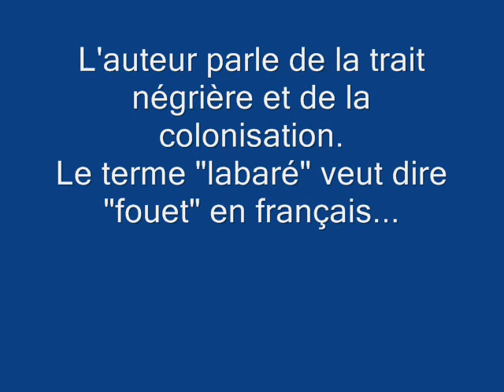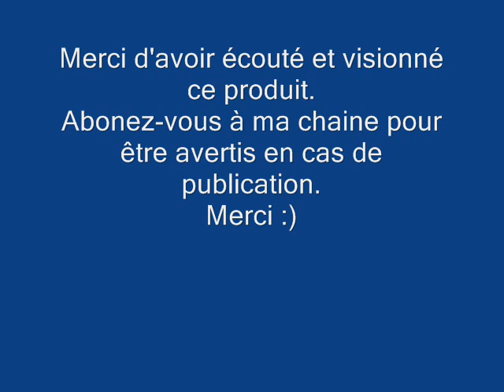Labaré- Bakary DEMBELE- Burkina Faso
L'auteur parle des travaux forcés de la traite négrière et de la colonisation.